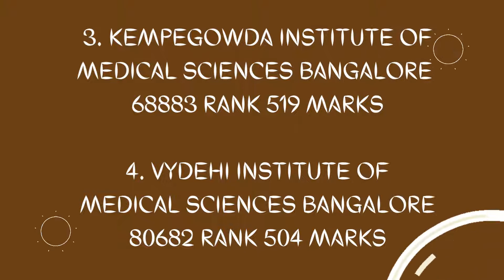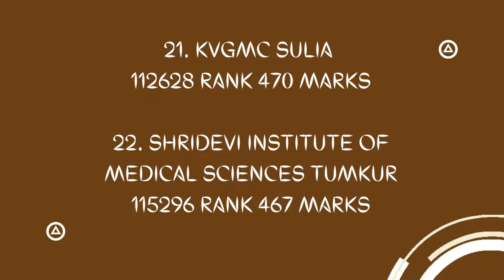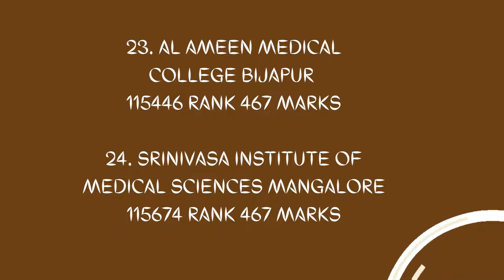KARNATAKA DOMICILE PRIVATE QUOTA CUTOFF RANK & MARKS EXPECTED IN 2022